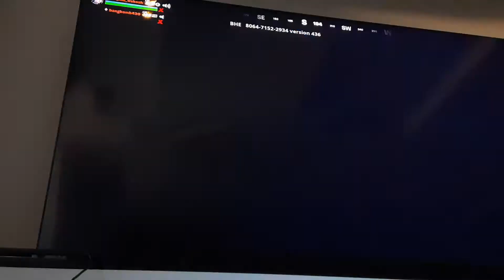p.aying fortnite part 1